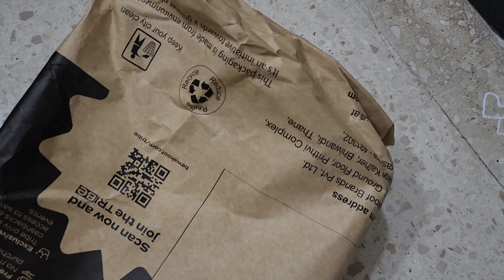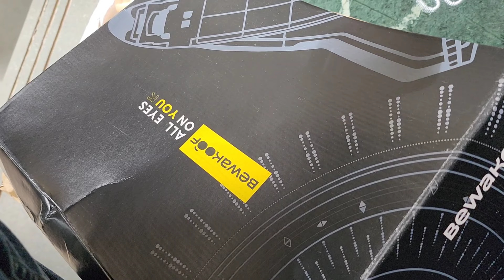SCAM! Kya BEWAKOOF.com Bana raha Public ko Bewakoof? NASA Edition @BewakoofStudio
Published on 2nd July 2024

The fraud took place with me on 1st July 2024. I have not made this for any other purpose but just have been scamed and do not wish want others to go through the same.

If you enjoyed this video, do hit the "Like button" and " Comment" if you would want to suggest something